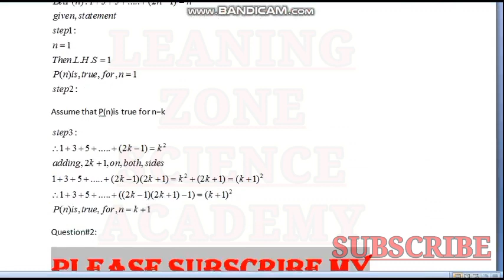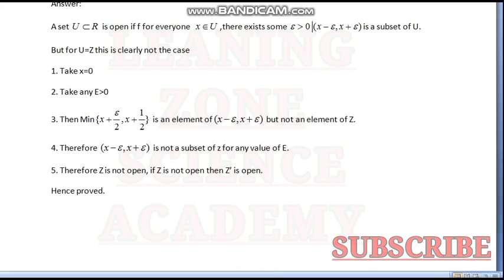mth621 assignment 1 solution fall 2022